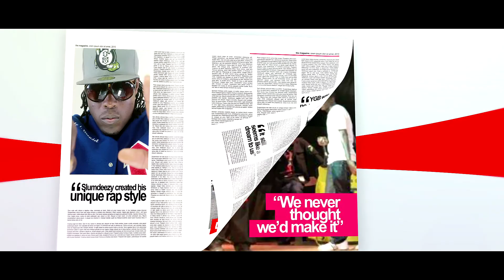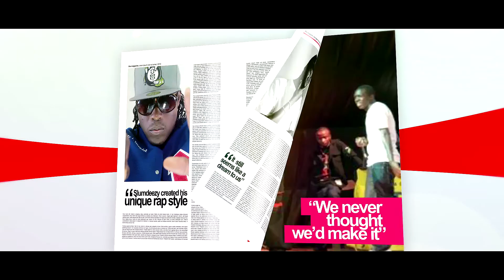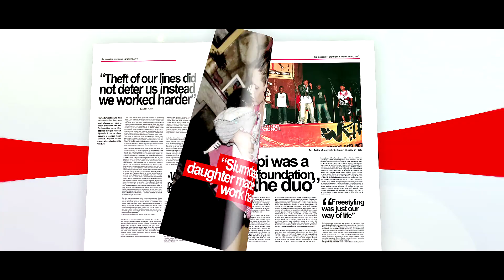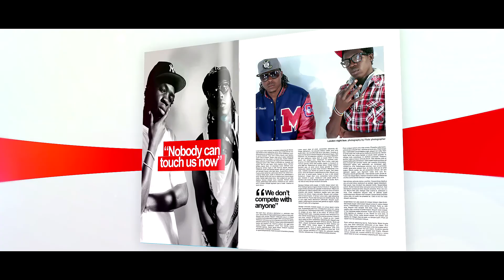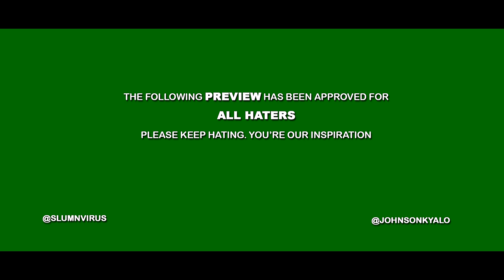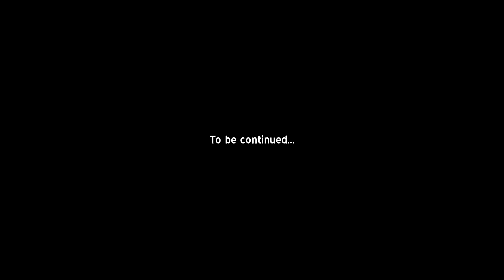SlumNVirus - Shine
SV performing "Shine"
Video Directed By Johnson Kyalo (Top Notch Films)